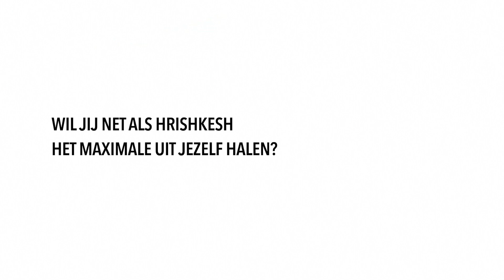HAN Master | Sustainable Energy | Hrishkesh Dalal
Volgens Hrishkesh Dalal is het nu het beste moment om te starten met de Master Sastaineble Energy: “Het is de toekomst. Waar je nu aan werkt zijn de echte problemen van de wereld. De master gaat je veel kansen geven. Je investeert je tijd in de toekomst van de wereld en dat maakt het fantastisch.”